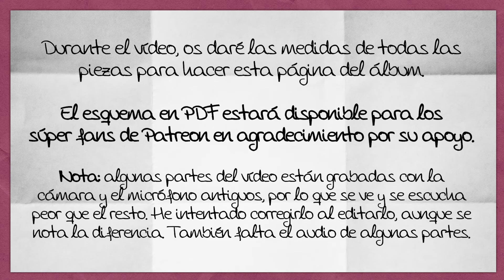Álbum Scrap inspirado en Harry Potter - Página Adicional 2 ⚡ Tutorial Scrapbooking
¡Nuevo tutorial de scrap! Ésta vez es un álbum scrapbook inspirado en Harry Potter con los papeles de las dos colecciones de "Escuela de Magia" de Artis Decor. En este vídeo podréis ver una de las páginas adicionales, específicamente, la que irá en el interior de la contraportada.

En Mi Mundo Manualidades podréis encontrar un pack con ambas colecciones súper bien de precio [este vídeo no está patrocinado por ellos ni mucho menos, pero tenía que decirlo!].

⚠️Como siempre, en el vídeo os doy todas las medidas para hacer cada una de las piezas y poder componer la página y el esquema en PDF estará disponible para mis súper fans de Patreon en agradecimiento por su apoyo.

TW: @atunida_holi

Blog, DIY, Tienda, Sorteos...